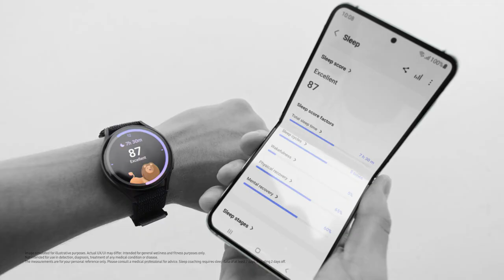Galaxy Z Flip5 | Watch6: Ecosystem Film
Flip your experience with the all-new GalaxyZFlip5, GalaxyWatch6 and Galaxy Watch6 Classic.
Seamless connectivity for next-level health and wellness and hands-free selfies in completely new perspectives.
Why hesitate? It's time to JoinTheFlipSide